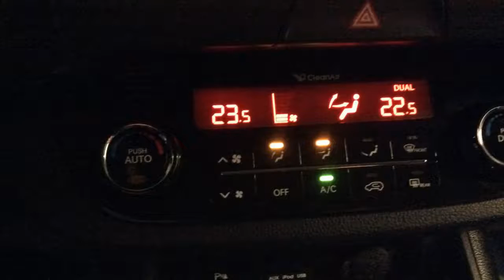Kia Sportage 1.6 X-ECUTIVE PLUS PACK 7 jaar garantie